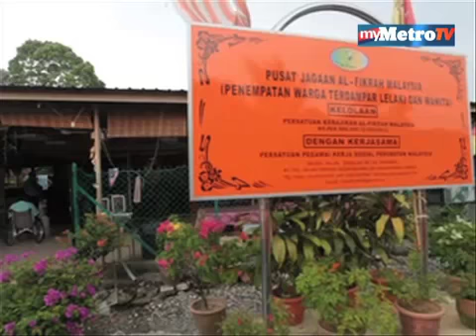Aidiladha di Pusat Jagaan Al Fikrah Sungai Sekamat